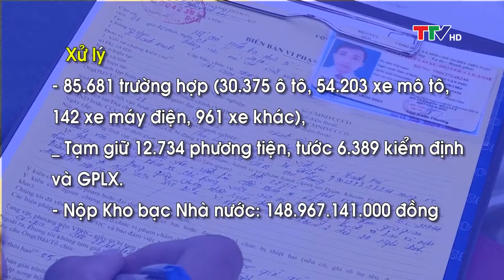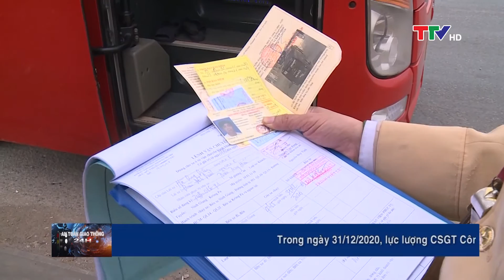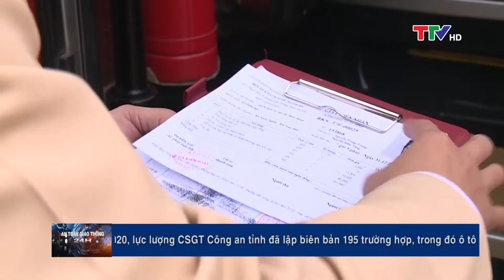An toàn giao thông 31/12/2020